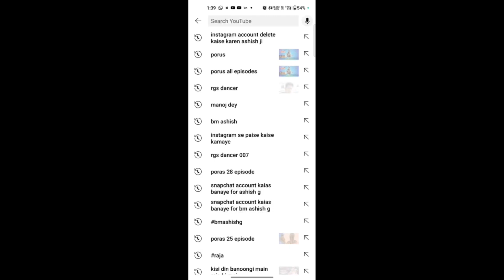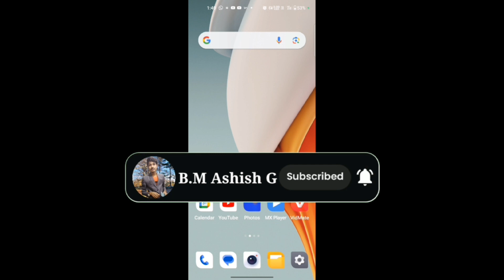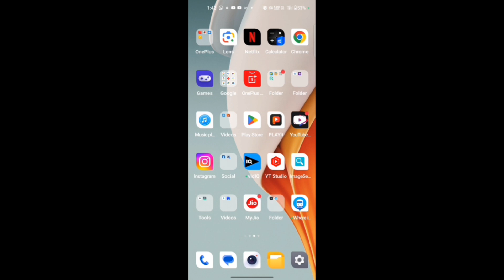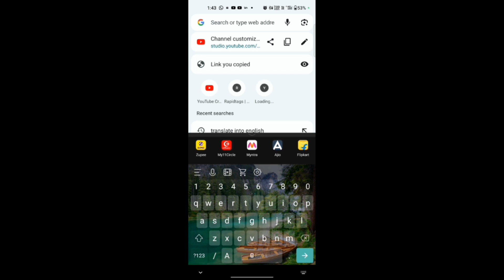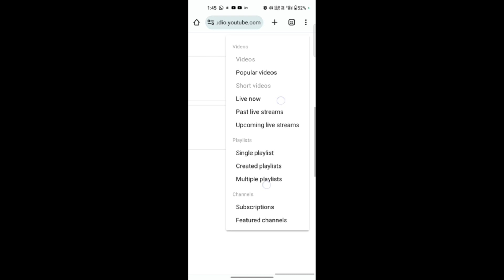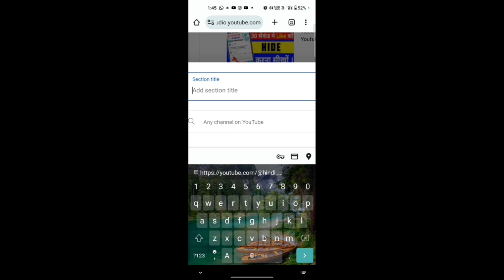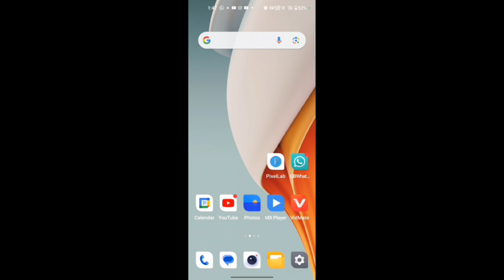Apne Channel Par Dusra Channel Kaise Add Kare || Apne Channel Par Dusra Channel Kaise Add Kare 2023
I Am From W.C Bihar (India)